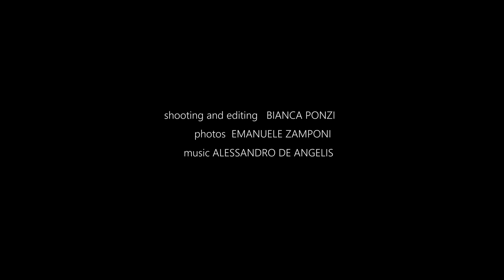AAF Milano 2019 -Affordable-art-fair video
AAF Milano 2019 -Affordable-art-fair video Emiliano Ponzi-Illustrazioni seriali -video by Bianca Ponzi